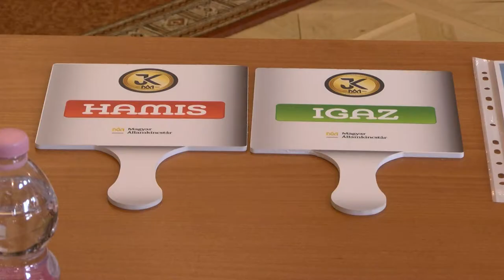20200109 hirado allamkincstar diakverseny